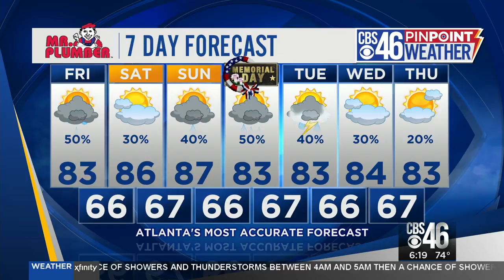Thursday 6pm weather update